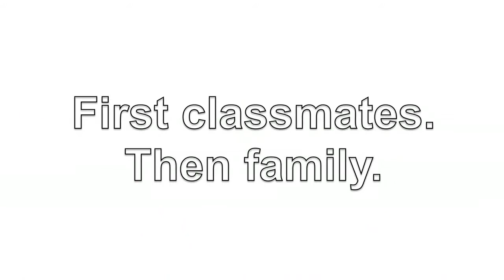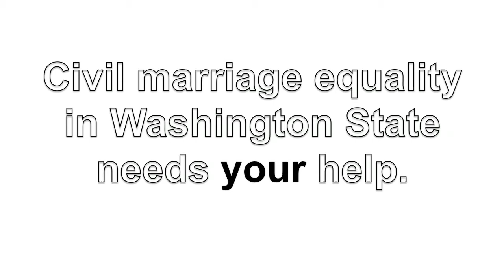PFLAG San Francisco's new "Meet Ray and Lori" video to support civil marriage equality in WA State!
to help pro-equality groups protect civil marriage equality in WA state. PFLAG - San Francisco supporters Ray and Lori talk about their own marriage and their support of civil marriage equality for their LGBT friends and family.